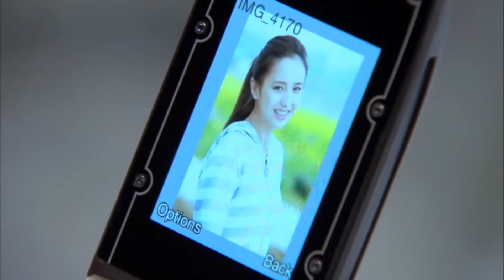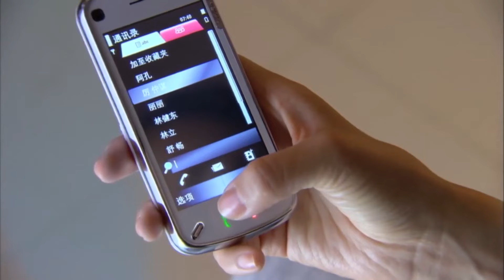霸總溫柔抱著兒子睡覺，灰姑娘戀戀不捨帶他回家過夜，霸總情不自禁親吻二人！【戀戀不忘 Loving, Never Forgetting】